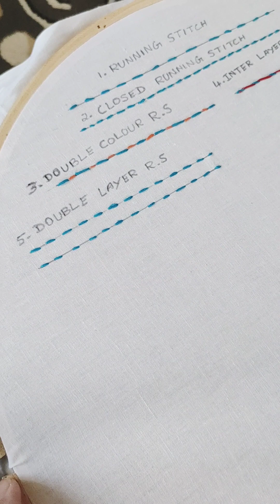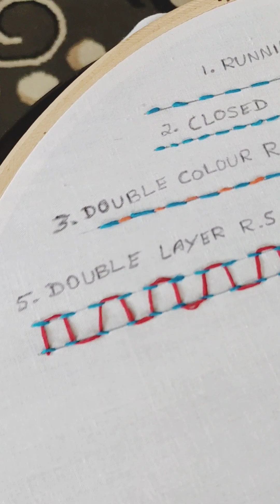Embroidery Basic Class | Learn Basic Embroidery Stitches | Class - 3 | Tamil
Hi All
Learn Basic Embroidery Course At Your Home With Me.

Basic Stitches (embroidery)
1. Double Layer Running Stitch
2. Back Stitch

Any doubts do comment in the comment section